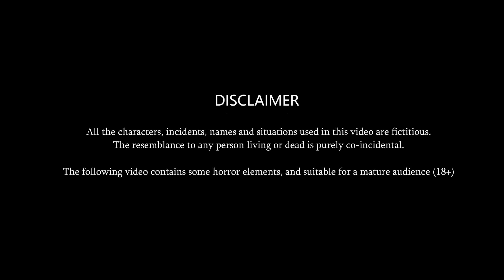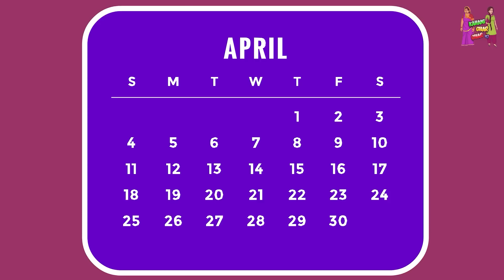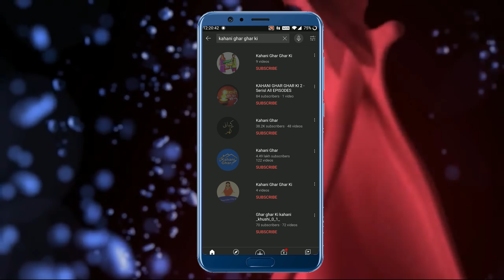मॉडल बहू के नकली बाल | Model Bahu Ke Nakli Baal | Hindi Kahani | Moral Stories | Bedtime Stories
Credits: Sound effects obtained from